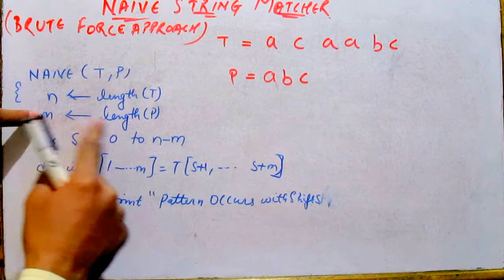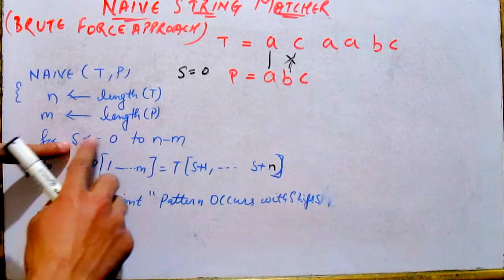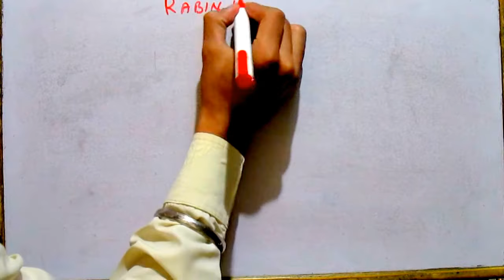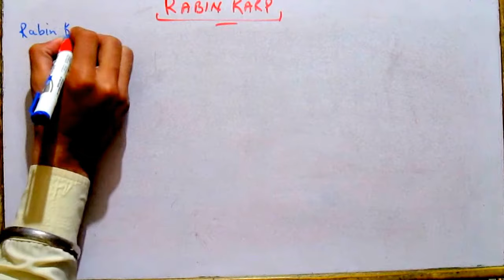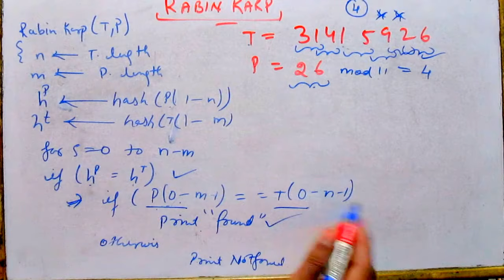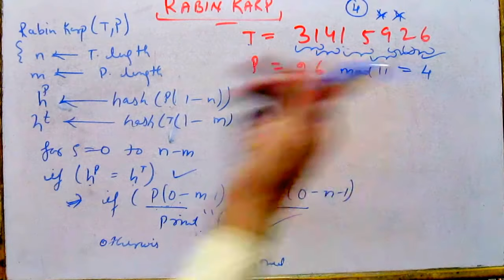STRING MATCHING||NAIVE OR BRUTE FORCE TECHNIQUE & RABIN KARP||ADA||BTECH PART 18